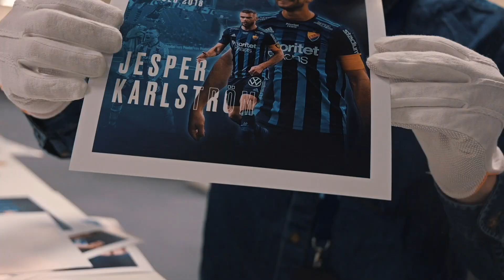DIF Inifrån | 21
I DIF Inifrån kommer vi att göra nedslag i enkla former i olika delar av Djurgården Fotbolls verksamheter under säsongen.